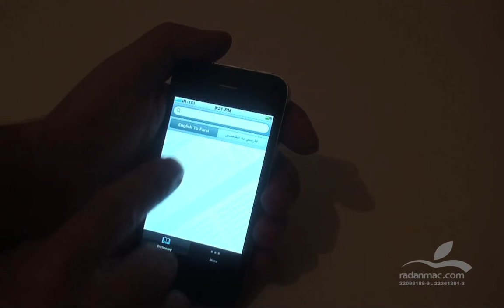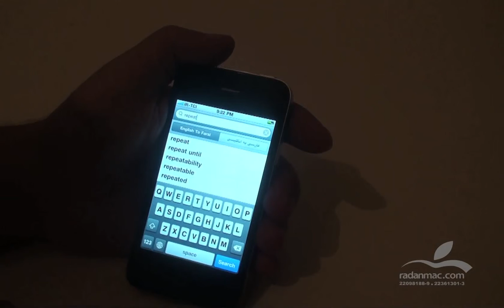15. iOS - Switching Apps - Persian